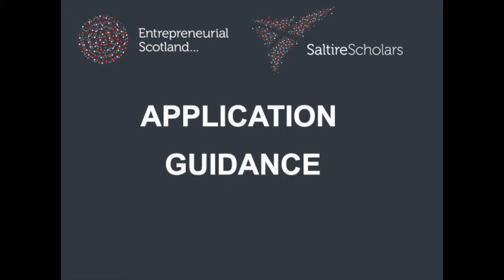Saltire Scholars Programme Application Guidance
Our 2017 Saltire Scholars give their tips on successfully getting through the Saltire Scholar application process and how your university careers service can be utilised to help you!